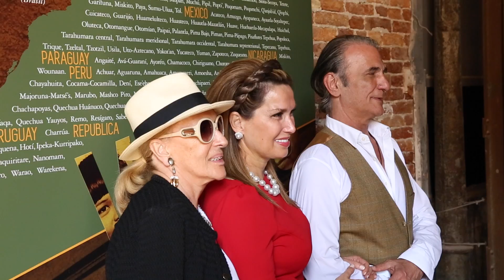3- SONIA FALCONE - BIENNALE DE VENISE 2015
Inauguration du Pavillon Latino-Américain - ILLA Arsenale